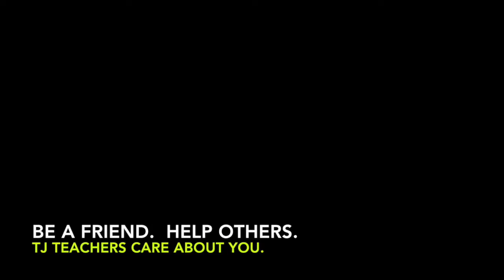11 14 16 Mr. Raines' Interview -- kids who struggle; how to cope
first team meeting